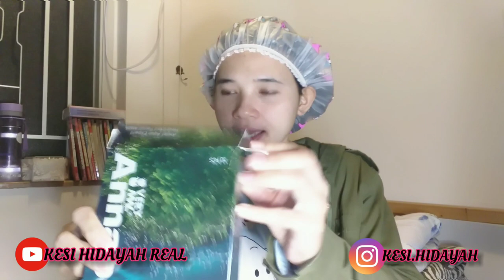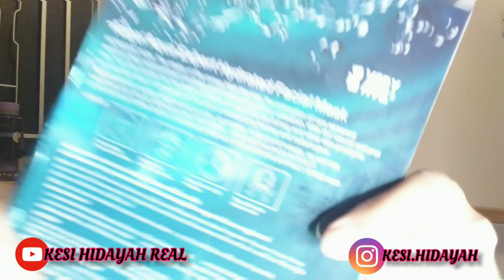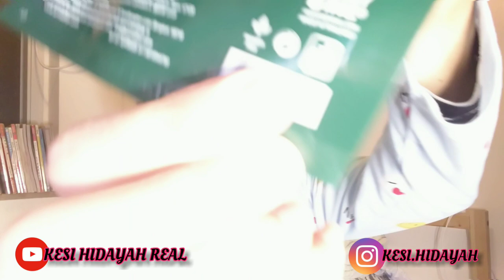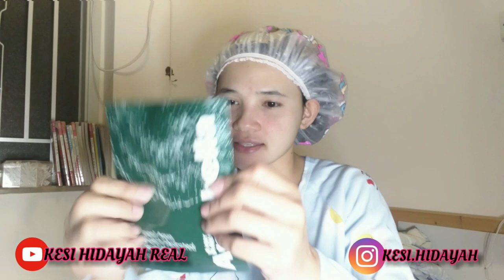TERBUKTI MASK PRODUCT THAILAND BISA MENGURANGI KEKERINGAN DIKULIT MUKA, AKIBAT MUSIM DINGIN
,,,sebel gk sih, datang nya  musim dingin ini, mnjdikn kulit kering, pecah2 nglupas, dan ini di alami  bnyk orang trmasuk saya yg kulit mukanya  nglupas KEKERINGAN,,,dan akhirnya saya ngedapetin mask yg lumayan bisa ngebantu  kulit mukaku yg kering mnjdi lembab,,mskipun gk kilat, tapi setidaknya bisa ngurangi dikit dikit,,,yuk  tmn2 simak vidio saya,,siapa tau kalian ngalamin yg sama sepertiku,,.